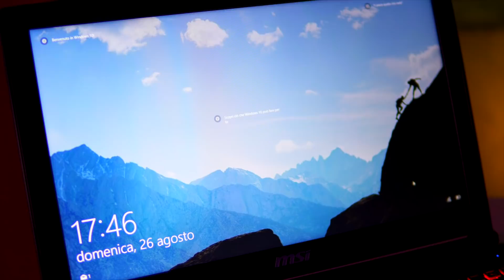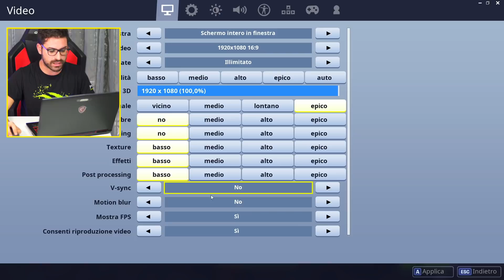IL MIO NUOVO PC DA GAMING PORTATILE!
Grazie ad NVIDIA ed MSI per avermi fornito il prodotto
LINK AMAZON

► 6  VIDEO A SETTIMANA ALLE ORE 15:00!!